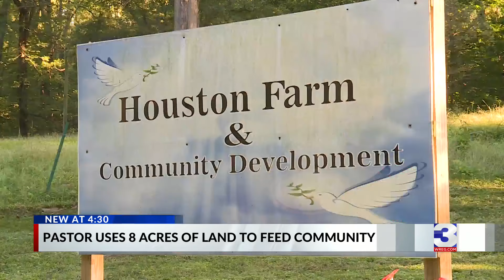Pastor runs community farm near Northaven